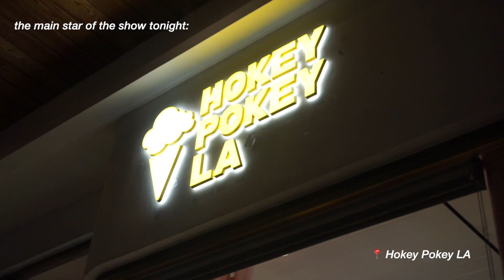week in my life in LA ୨୧ | exploring culver city & larchmont village, first time at great white cafe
✧ vlog highlights ✦

first time trying monty’s (culver city location)
hokey pokey ice cream
love bonito brunch event at great white larchmont

Camera & Equipment
- iPhone 13 Pro
- Sony Alpha a5100
- Manfrotto PIXI Mini Tripod
-Fisheye Lens for Sony Alpha a5100

Links:
Free 30 Day Trial of Audible Plus (Listen to Unlimited Audiobooks)
Prime Student 6 Month Trial